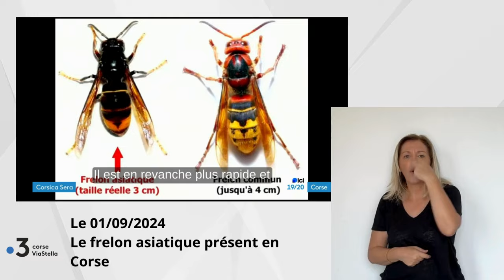01.09.24 Le FRELON ASIATIQUE détecté en Corse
Corsica sera du 1er septembre